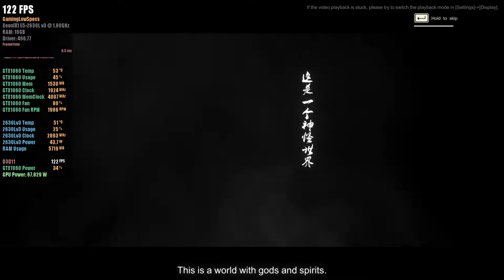Eastern Exorcist | GTX 1060 6GB | Intel Xeon E5 2630L v3 | 1080p High Quality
Eastern Exorcist
Geforce GTX1060 6GB | Intel Xeon E5 2630L v3 | 1080p High Gameplay PC
Benchmark

1920x1080 Resolution
DirectX 11
VSync OFF

16GB RAM DDR4 2400Mhz Single Channel
Nvidia GTX 1060 6GB GDDR5 MSI Gaming X
SSD M.2 NVMe 256GB XrayDisk
Atermiter X99 Motherboard